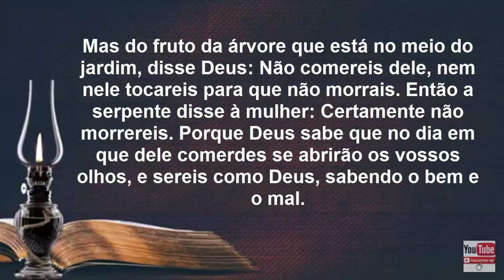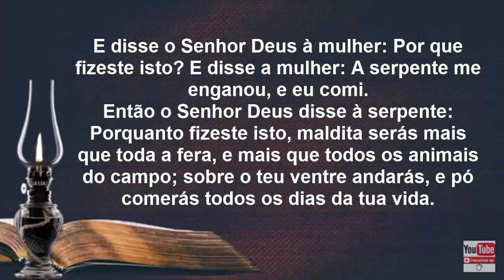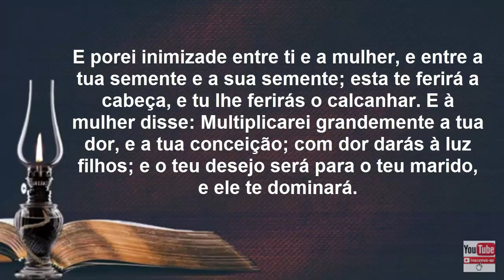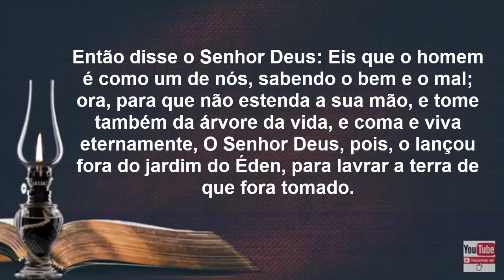PALAVRA DE HOJE GÊNESIS CAPÍTULO 3 - A TENTAÇÃO DE EVA E A QUEDA DO HOMEM